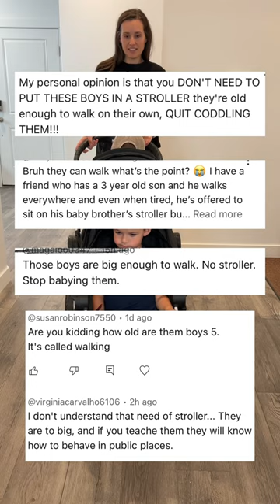Why you should bring a stroller to Disneyland!